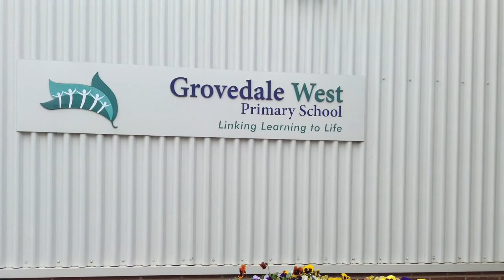Grovedale West Primary School - VIC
Grovedale West Primary School is a regional primary school on the outskirts of Geelong. Last year our grade 1 and 2 students organised and ran a “Mission to Mars” expo where they invited members of the community to come into the school to discover what they had learnt. During this expo students had the opportunity to share their learning with a Scientist/Geobiologist, from NASA, Dr Darlene Lim, explaining their learning and thinking. Since the expo the children have received a lovely letter of acknowledgment back from Dr Lim telling them how interesting she found their expo. The discoveries that the students made during their expo has further fired their curiosity for space education and they have been avid followers of all rocket launches especially the July 30th launch of the Perseverance Rover.

Having seeds that have come back from space would cause great excitement within our whole school community and would be a wonderful way to combine our Space program with our Indigenous gardens.